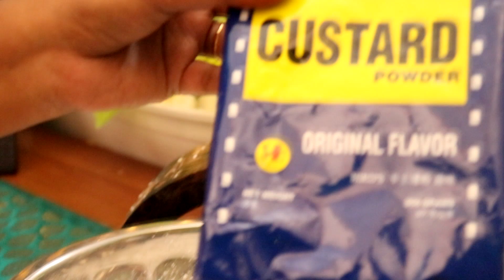GOLDEN CORN CUSTARD - Lin's Kitchen- Easy Tasty Dessert - Season 2 - Episode 21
GOLDEN CORN CUSTARD
recipe...
300gm custard flour
1 can sweet corn
2 1/2 cup sugar
1 1/2 tsp salt
1 small kotak coconut milk
2 tbsp condensed milk
7 cups of water
(Use the same cup to measure sugar & flour)

Season 2 -

Lin's Kitchen Is An Indian Food Channel Which Showcases The Best Indian Recipes Hosted By Lina In MALAY Language and Association With Rolandsignworks. I Have A Lot Of Passion For Cooking. My Dream On Youtube Is To Share My Delicious, Yet Simple And Quick Recipes With All The Wonderful Food Lovers. This Channel Features A Whole Variety Of Dishes From All Sorts Of Cuisines Every Day .

Director - Victor & Lina
Tips By Mrs. Margaret
Producer: Victor